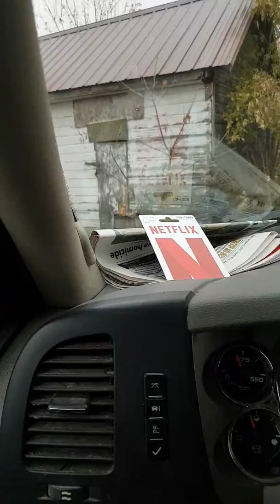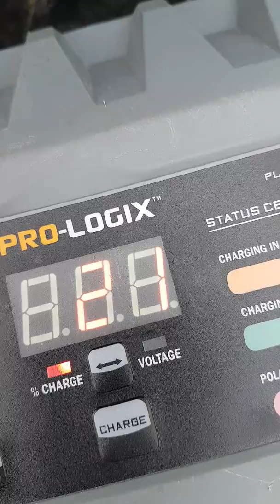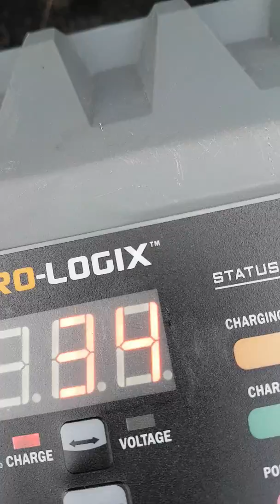Update on snow blower from yesterday and happy Thanksgiving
Had the charger on the john deere all night and it still wont start  and Thanksgiving message